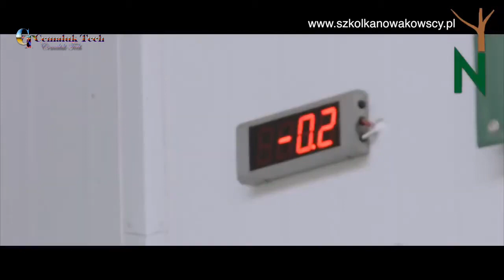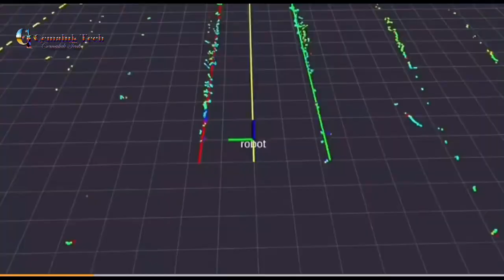How to Make Millions of Apples From Planting to Harvesting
How to Produce Millions of Apples From Planting to Harvest